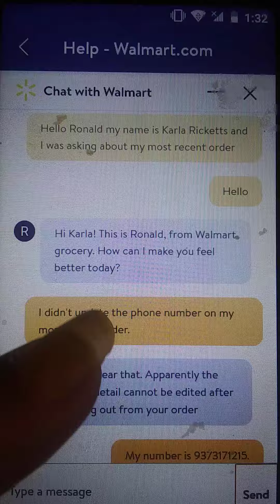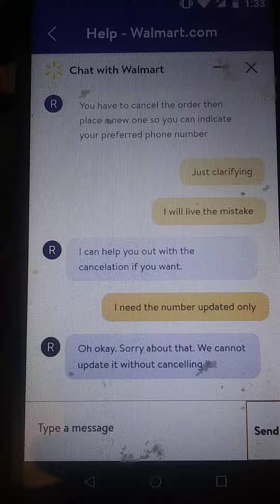how the last number I had 937830.... was last used on Halloween 2019. but never trust Americans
I said just leave it
the Americans were gonna lie anyway
I told you never trust americans
They will witch up whatever

it was an accident so fuck it
let it go ahead